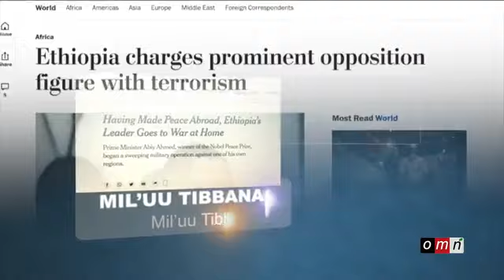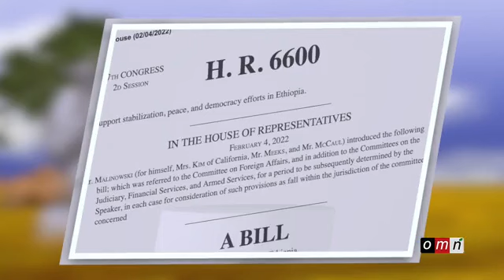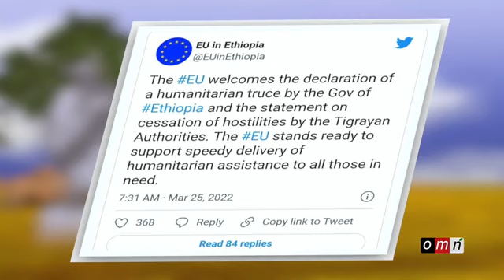WBOn Loltoota Mootummaa Akka Baalatti Yoo Harcaasu PPn immoo Rooba Roobsine Jechuun Qoosaa Jirti😜🙄